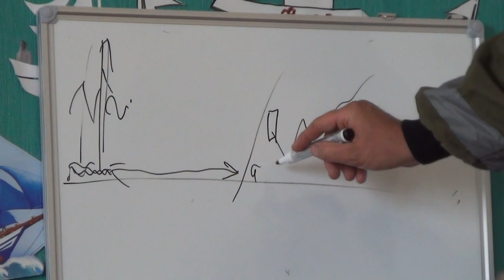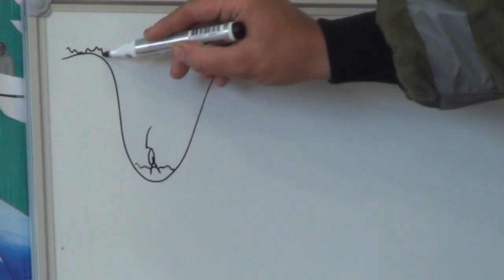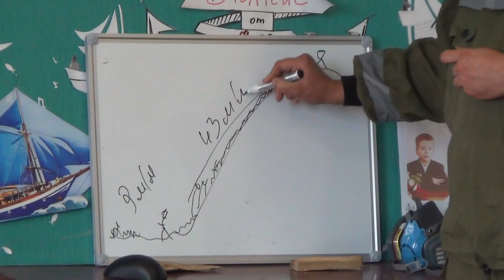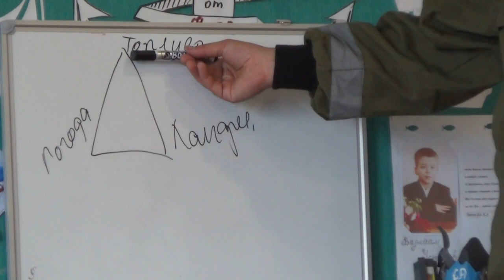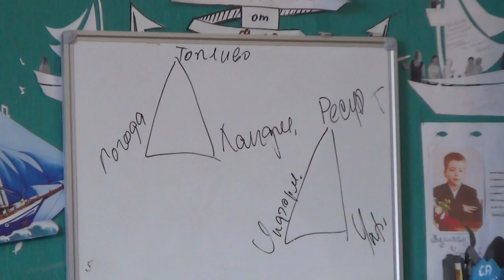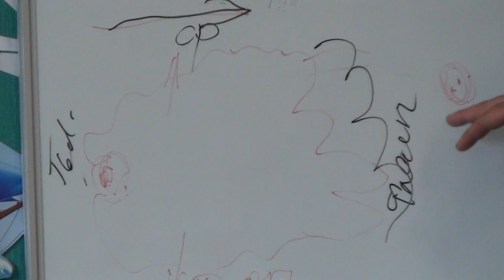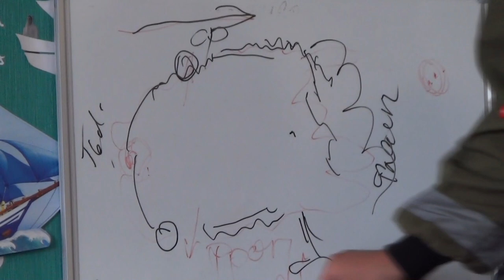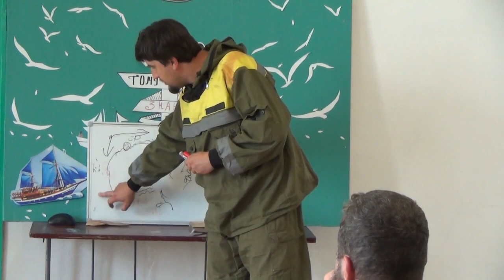Как тушить полевые пожары и почему РП-18 "Ермак" лучшее средство для этой борьбы? Пожарные в гостях🔥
Возле нашей деревни почти каждую весну случаются полевые пожары. Однажды послы выхода нашего ролика о пожарах нас заметили добровольные пожарные ДЭПО Зап-Сиб. Приехали к нам в гости с инструкцией, полезными советами и обзором по теме тушения полевых пожаров. При этом они безвозмездно оказали нам помощь и привезли подарки – Ранец Противопожарный -18 "Ермак". После чего мы, как и всегда тушили пожары возле нашей деревни своими руками, но уже с большей эффективностью применяя при этом подаренные РП - 18 "Ермак".